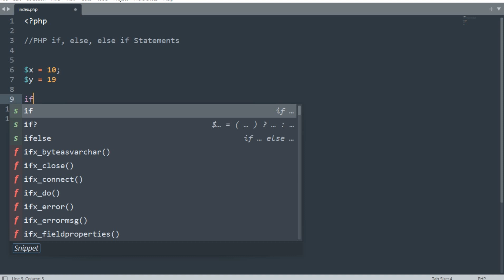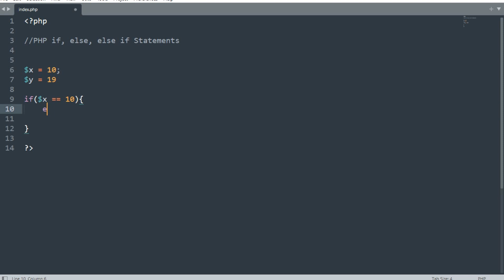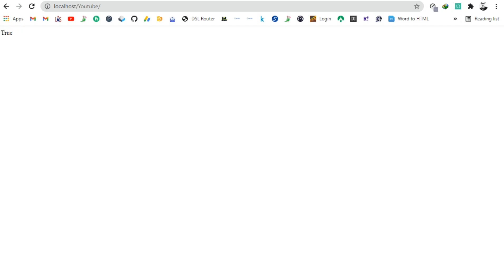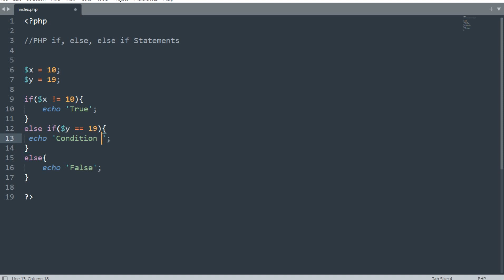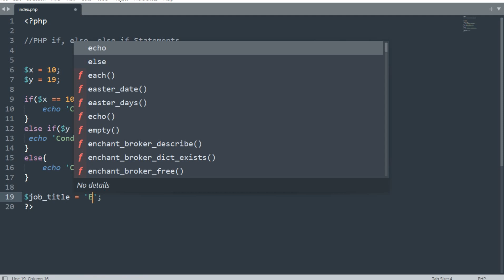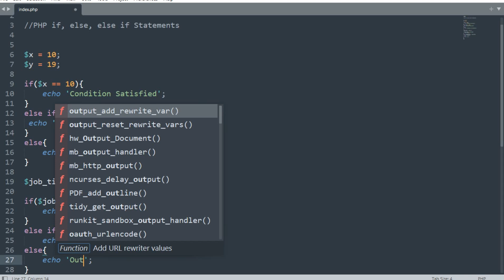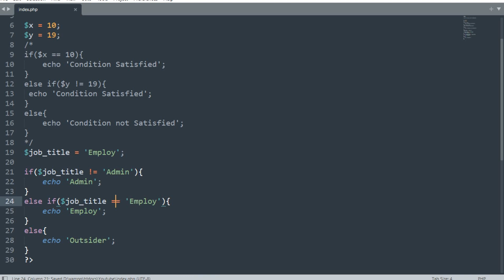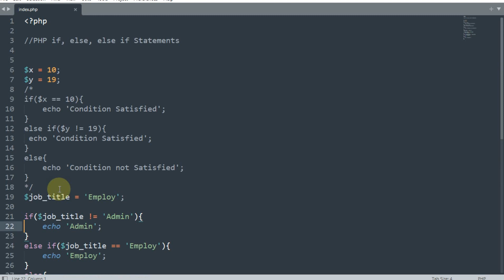IF, ELSE, ELSE IF Statements In PHP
In this video, I have taught about IF, ELSE, ELSE IF Statements In PHP

Switch, Case and Break In PHP | How to apply Conditions without using If and Else Conditions